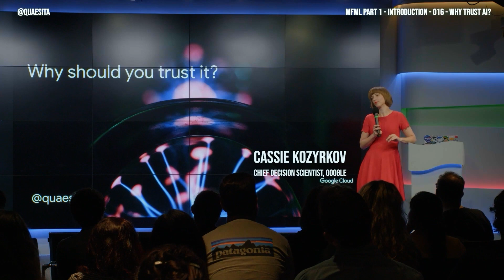MFML 016 - Why trust AI?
Why should you trust AI? Spoiler: You shouldn't. Instead, force it to earn your trust!